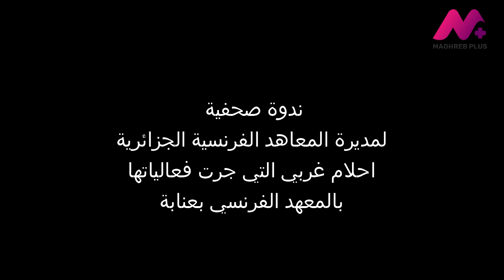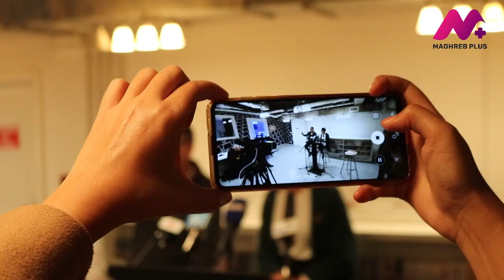ندوة صحفية للمديرة العامة للمعهد الفرنسي في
عقدت المديرة العامة للمعاهد الفرنسية في الجزائر أحلام غربي ندوة صحفية في المعهد الفرنسي ب عنابة وتطرقت للاستراتيجية الجديدة المعهد وكشفت عن تفاصيل البرنامج الثقافي إلى غاية شهر جوان القادم.
كما نوهت ب La Galerie d'art التي احتضنت العديد من التظاهرات الثقافية واستقطبت العديد من المواهب في عنابة ومن بينها تظاهرة "choof l'art " التي جرت أمسية الخميس.
Institut français d'Algérie à
شاهدوا كامل التفاصيل
تغطية : ريم.م
تصوير وتركيب: زكرياء عليوات